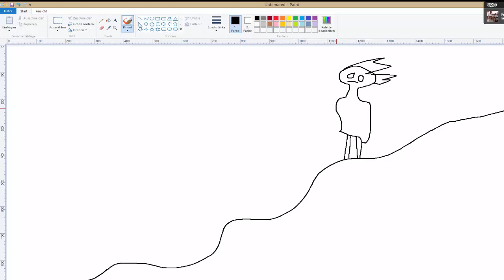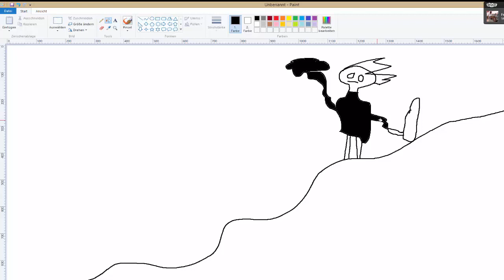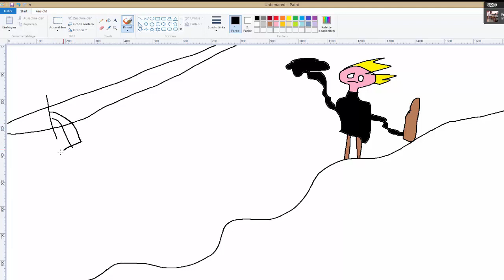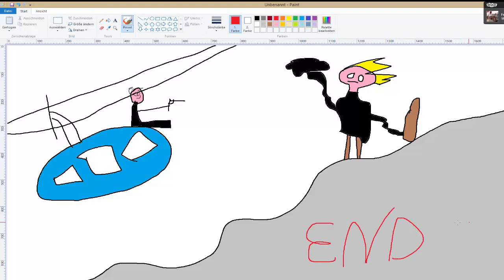SPEEDART #6 James Bond 007 Berg+Gondel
Wenn dir das Video gefallen hat, kannste gern ein Abo darlassen!
➡ Günstige Keys: chinakeys.ch
➡ Unser Kanal: Klick doch auf UNSEREN NAMEN!!!1elf
➡ Twitter: Dürfen wir noch nicht! :(
➡ Instagram: Haben kein Smartphone! :(
➡ Facebook: Darf man erst mit 13! :(

Microsoft Paint
Standartprogramm by Bill Gates

PC?
i3
intel graphics
512 mb ram